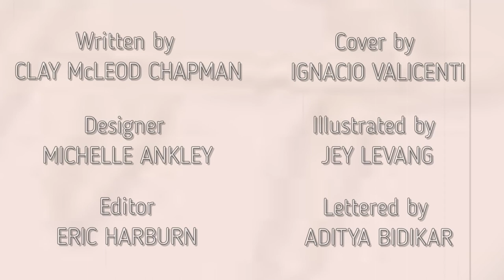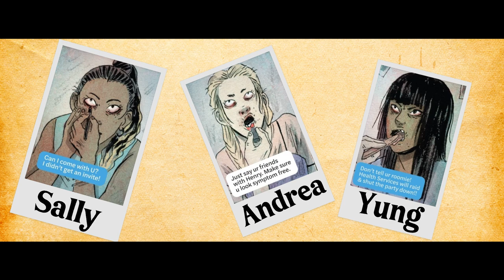Lazaretto Episode 2 - Nasumo Comic Dub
For this spooky season, I would like to give everyone a lovely weekly treat of HORROR! Be sure to support the original source material if you enjoy this rendition.

Description:
It’s move-in day, and students from across the country converge on the campus of Yersin University to start the new school year. But after a looming pandemic strikes the college, a single dorm complex is quarantined with all of the students inside, and what first starts as youthful freedom from authority soon devolves into a violent new society.

Role Credits:
Charles: Vezo Nasumo

Tamara: Jessica Hess
Yung: Jessica Hess

Louis: Kevin Rodriguez

Henry the RA: Anthony Lombardo

Fergie: GaidoNotNormal
Mary: GaidoNotNormal

Infected (Tommy): Kazuyuki
School Headmaster: Kazuyuki

Anil: Kurunao
Hazmat Suit Person: Kurunao

Random Coughs: Vezo Nasumo, GaidoNotNormal, and Kevin Rodriguez

Music Credits in order:
Dragon Quest VIII - Healing Power of the Psalms ~ Friar's Determination
Persona 3 OST - This Mysterious Feeling
The World Ends With You - Final Remix - It's So Wonderful
Detective Pikachu (3DS) - Baker Detective Agency
ARMS (OST) - Party Crash (Menu)
Shantae and the Pirate's Curse [OST] - Unfinished Business
Gravity Rush OST - Passing Moment
Persona 4 OST - It's SHOW TIME!
Bloodborne OST - Hunter's Dream
Shin Megami Tensei IV OST - Hallucination
Steins;Gate OST - The Universe
Angels of Death OST - Unfamiliar Situation (よからぬ不穏な状況)
RAVE by Dxrk ダーク [Instrumental]